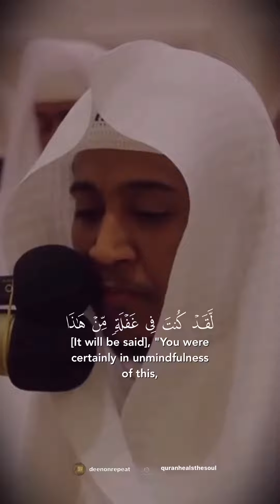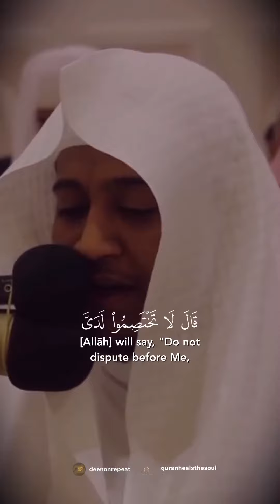لَقَدْ كُنتَ فِى غَفْلَةٍۢ مِّنْ هَٰذَا فَكَشَفْنَا عَنكَ غِطَآءَكَ فَبَصَرُكَ ٱلْيَوْمَ حَدِيدٌ